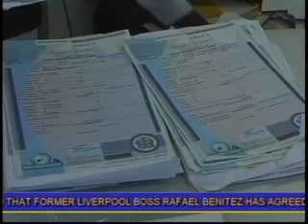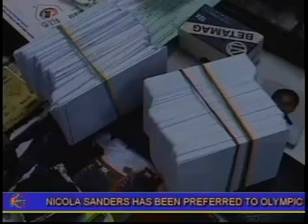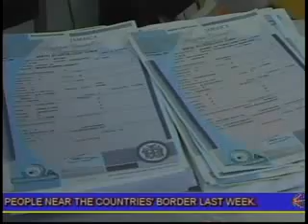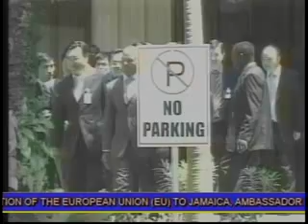Limited State of Emergency CVM News Pt. 2 Tue, 8 June, 2010, Jamaica flv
Vendors warned to leave Three Miles. Police raid "US Embassy" in John's Lane, Kingston. Arrest two 'embassy officials'. Mosquito infestation.